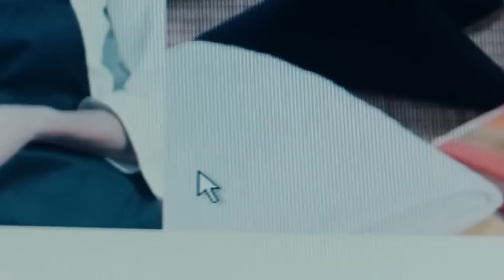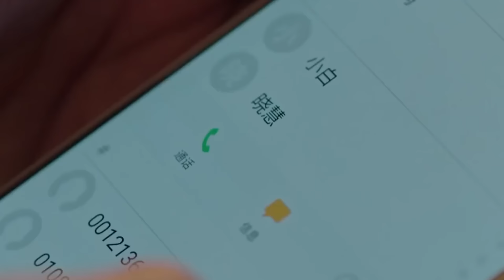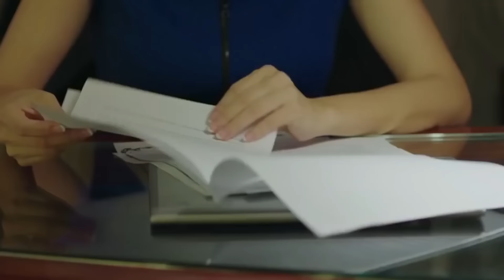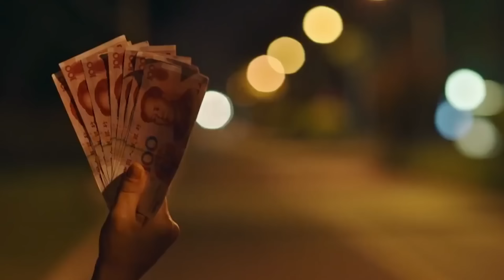【胡歌电视剧】FULL【重启人生 EP26】胡歌带娃回国再遇初恋李小冉，重启人生再续前缘！| Restart life | 胡歌 李小冉 （爱情/家庭）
剧名：重启人生